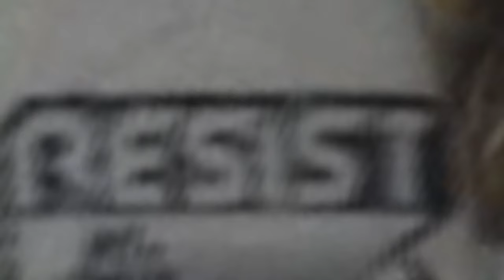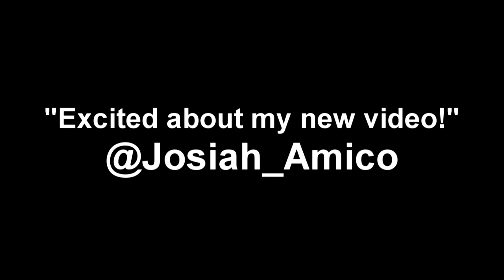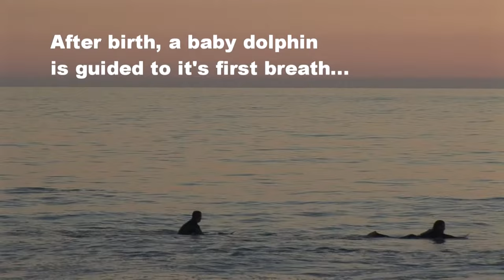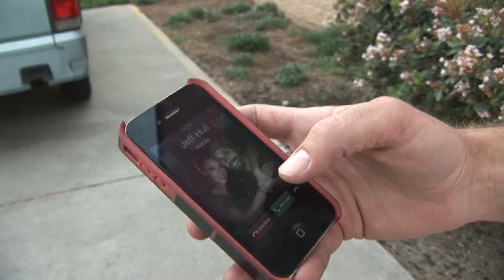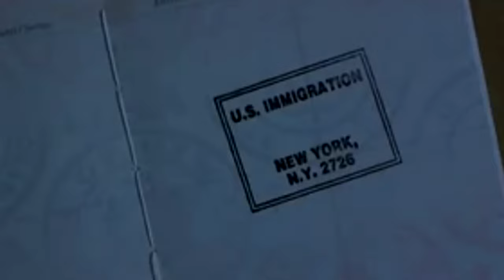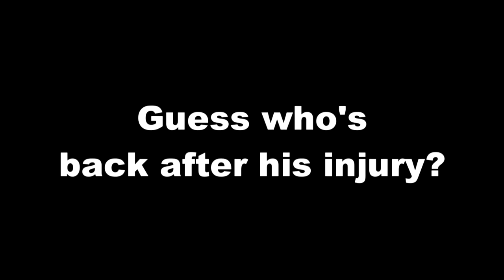That Funny Surf Movie